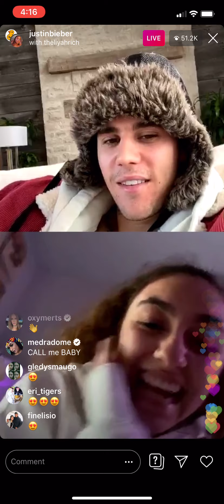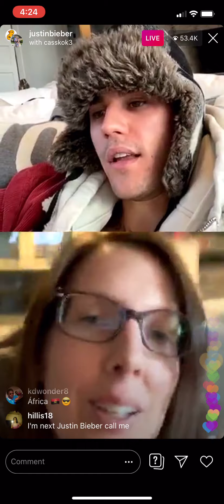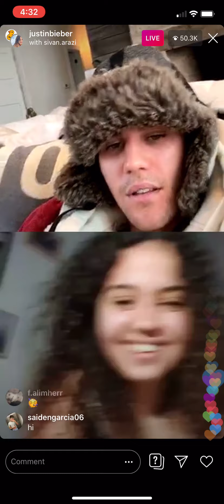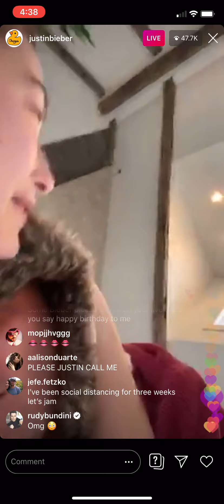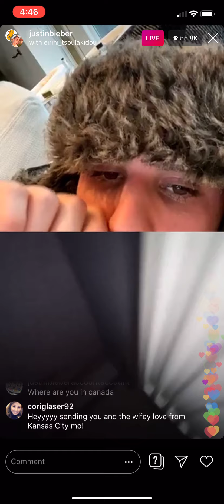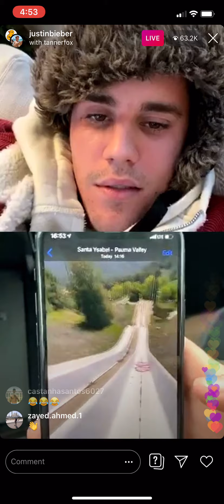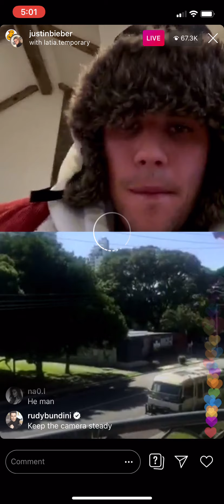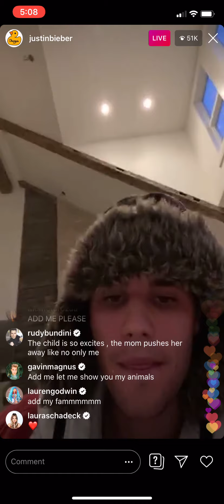Justin Bieber Instagram Live - April 4, 2020